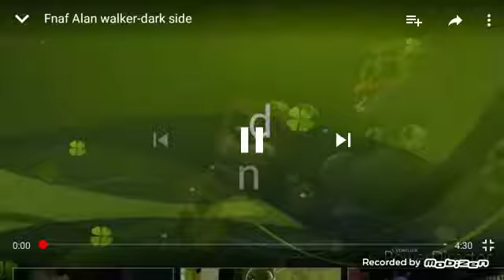FNAF ALAN WALKER (Drak Side)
Sprimg trap